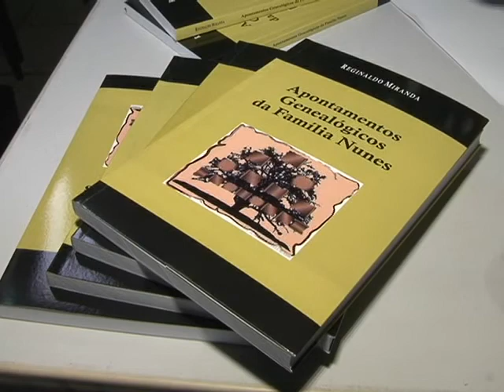Reginaldo Miranda lança livro na APL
O advogado e historiador Reginaldo Miranda lança mais um título, desta vez Apontamentos Genealógicos da Família Nunes, que resgata a historiografia e bibliografia piauiense de um dos contextos da história do Piauí, na região de Regeneração. O lançamento do livro ocorreu na sede da Academia Piauiense de Letras, APL. Confira reportagem de João Bandeira, imagens de Francisco Júnior, sonoras com Reginaldo Miranda, Oton Lustosa e Alfredo Nunes.